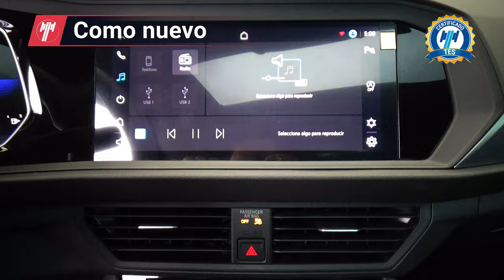Volkswagen / Jetta / 2024 - 29081